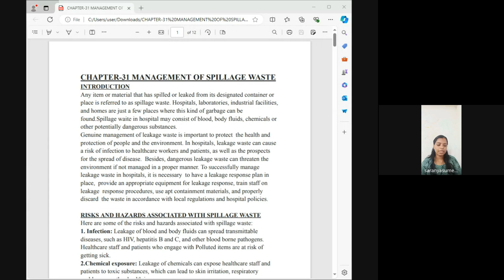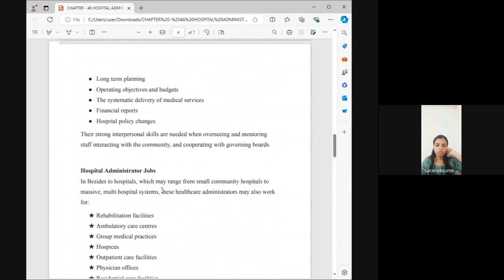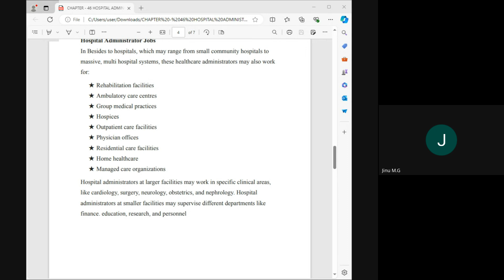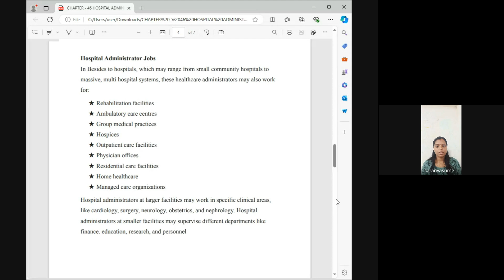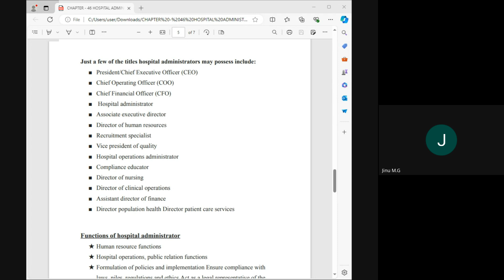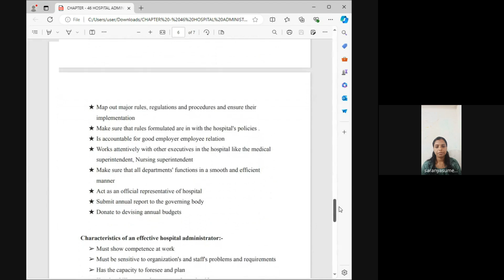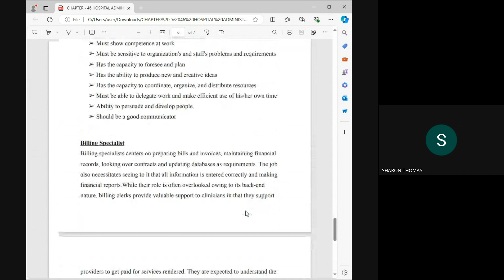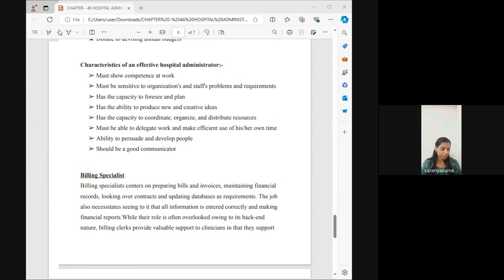HA JAN SARANYA TEACHER LIVE CLASS RECORD 20.06.2024